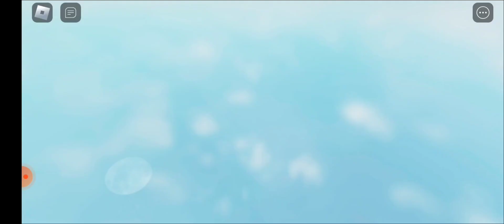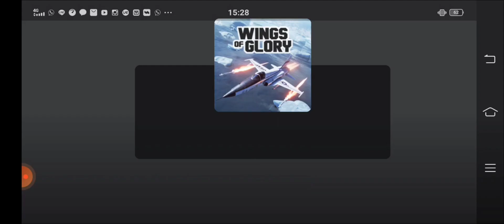let's attack plane enemy wing of glory 😱😱😬!! chapter 2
name game:wings of glory
                     only in roblox

have a nice day all ☺️☺️